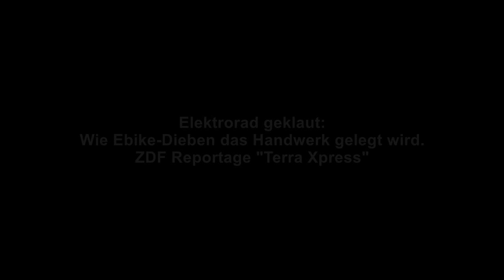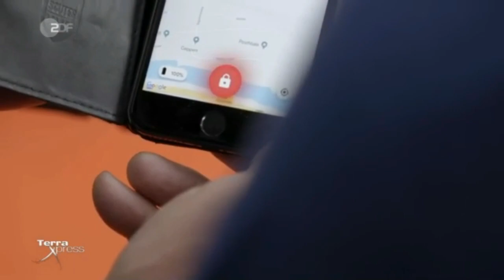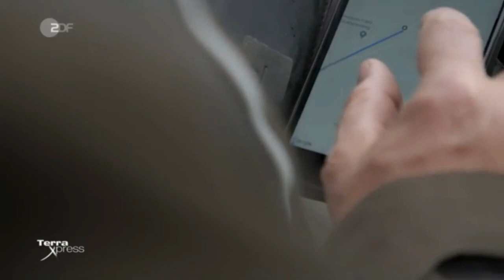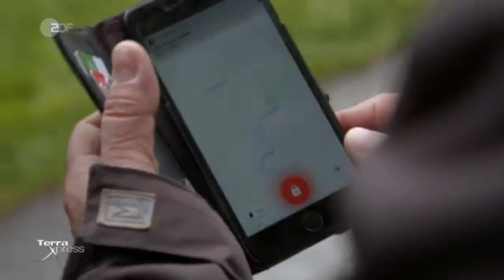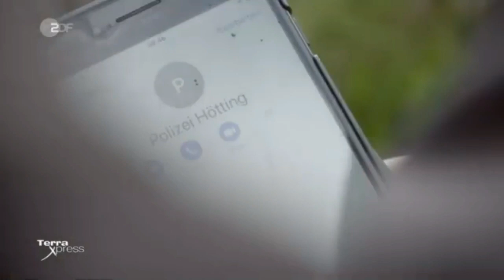aufgeklärt: ZDF Beitrag "Terra Xpress" zum PowUnity GPS-Tracker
Ebike-Diebstahl dank BikeTrax aufgeklärt: ZDF Terra Xpress klärt auf

Eigeninitiative ganz besonderer Art ermöglichte die Aufklärung verschiedener Ebike Diebstähle. Nach dem Diebstahl seines Ebikes, welches mit dem BikeTrax-System ausgestattet ist, hat sich ein in Österreich lebender Deutscher gemeinsam mit seinem Anwalt auf die Suche gemacht. Im Ergebnis wurden 3 Ebike-Diebstähle aufgedeckt. ZDF-Beitrag vom 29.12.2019.